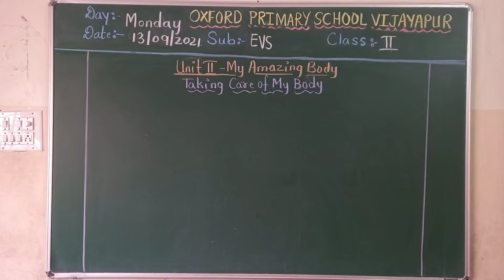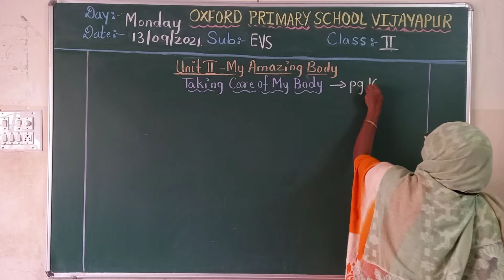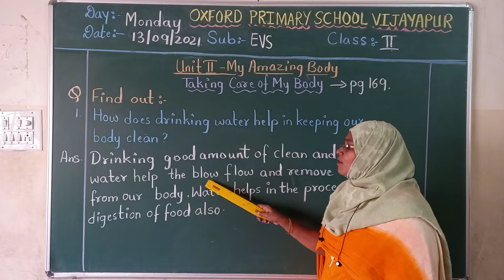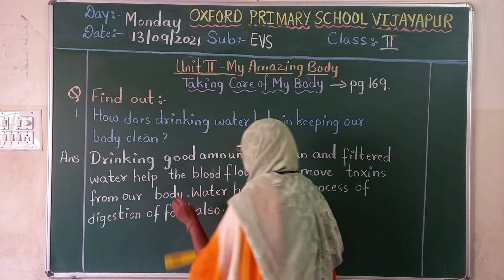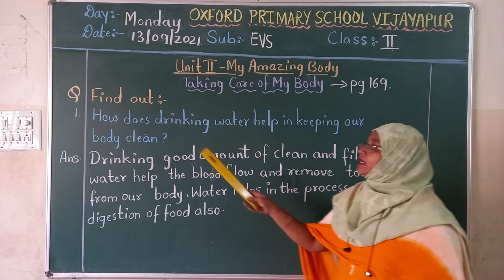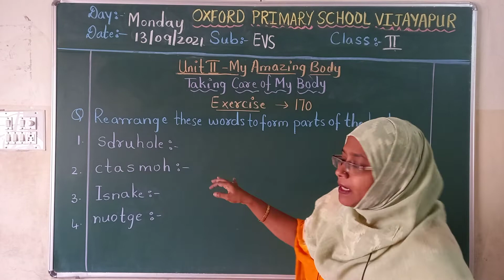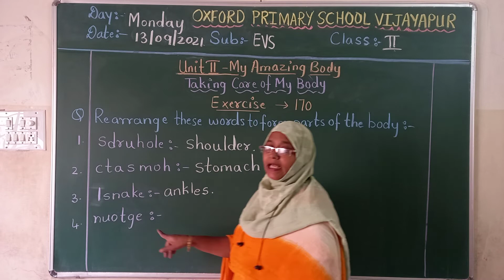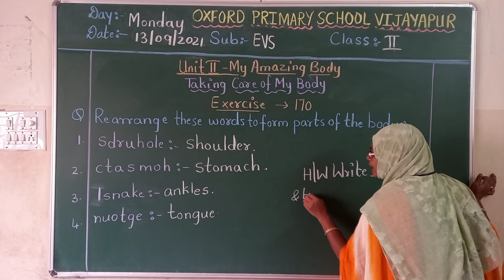2nd EVS 13/9/21